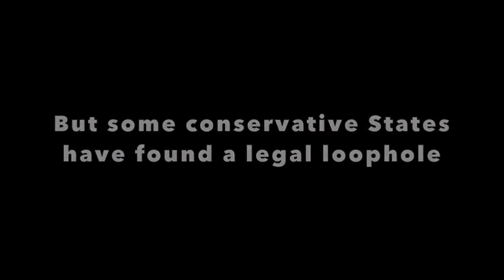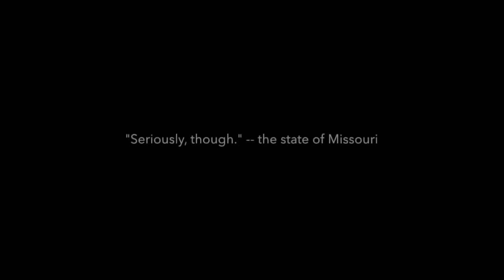Theatre of Cruelty: The Splurge [Official Trailer]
Theatre of Cruelty opening sketch, from the live show Theatre of Cruelty: Stand-up Comedy and Variety Show @ the Lyric Cinema Café in Fort Collins, CO.